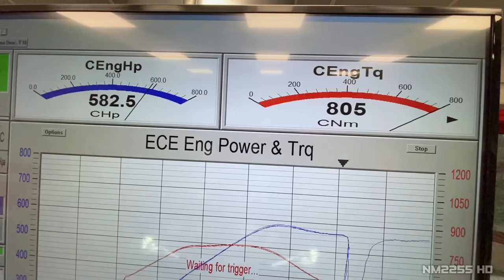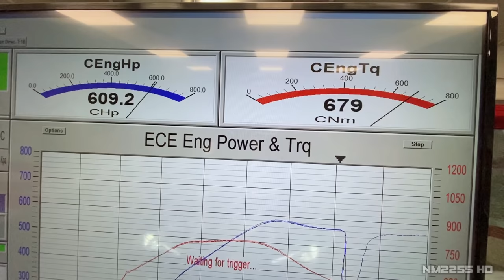Alfa Romeo Giulia QV with Akrapovic Exhaust & CRAZY Pops and Bangs Tune | Feat. Mad FLAMES 💥 🔥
In today's video you'll see a Stage 2 tuned Alfa Romeo Giulia Quadrifoglio spitting some mad flames on the dyno! The car is fitted with a full Akrapovic exhaust system with catless downpipes and a custom pops and bangs tune done by the guys at Biesse Racing.

Special thanks go to the guys at BIESSE racing for making this possible